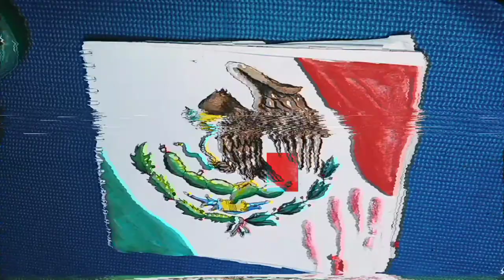Así es mi tierra.🌱🌱🌱🇲🇽//Canción de Tata Nacho.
Pequeña canción a voces.
Él fin de este video no es ofender a nadie.

También puedes seguirme en Facebook

Y puedes seguirme en Instagram.